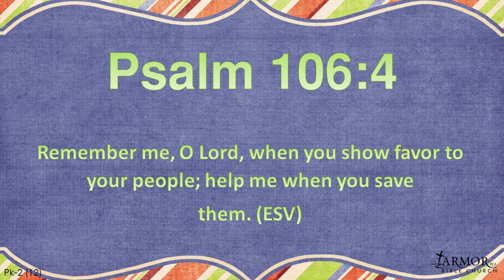(12) Psalm 106:4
Winter pK-2nd Grade Sunday School Memory Verse.

Psalm 106:4

Remember me, O Lord, when you show favor to your people; help me when you save
them.